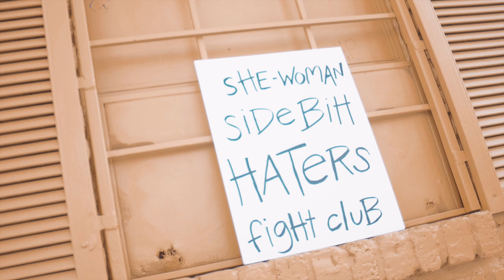The Outfit, TX - Told That Bih [Official Video]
"Fuel City" The Album available now
POW Recordings

Prod x DJ T Walk
Dir x Mel of TOTX
Shot x Dance Dailey

TheOutfitTX.com